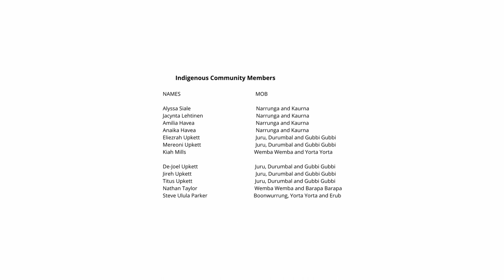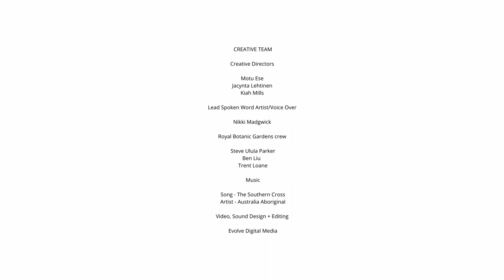This is not a story, this is reality - NAIDOC week 2021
A digital story created in collaboration with the Aboriginal Gathering Place, Casey Arts and the Cranbourne Royal Botanic Gardens as part of the Winter Arts Festival 2021.

During NAIDOC week this year, a group of young people at the Aboriginal Gathering Place in Doveton were invited to explore the theme – Heal Country through spoken word and imagery. Filmed at the Cranbourne Royal Botanic Gardens this work tells a story of connection to Country and the importance of looking after the land traditionally, in order to begin healing.

Indigenous Community Participants:
NAME                                         MOB
Alyssa Siale                                Narrunga and Kaurna people
Jacynta Lehtinen                      Narrunga and Kaurna people
Amilia Havea                             Narrunga and Kaurna people
Anaika Havea                            Narrunga and Kaurna people
Eliezrah Upkett                         Juru, Durumbal and Gubbi Gubbi people
Mereoni Upkett                        Juru, Durumbal and Gubbi Gubbi people
Kiah Mills                                   Wemba Wemba and Yorta Yorta people
De-Joel Upkett                          Juru, Durumbal and Gubbi Gubbi people
Jireh Upkett                              Juru, Durumbal and Gubbi Gubbi people
Titus Upkett                              Juru, Durumbal and Gubbi Gubbi people
Nathan Taylor                           Wemba Wemba and Barapa Barapa people
Steve Ulula Parker                   Boonwurrung, Yorta Yorta and Erub people

Creative Directors
Motu Ese, Jacynta Lehtinen, Kiah Mills

Lead Spoken Word Artist/Voice Over
Nikki Madgwick

Royal Botanic Gardens crew
Steve Parker, Ben Liu, Trent Loane

Video, Sound Design + Editing:
EVOLVE DIGITAL MEDIA